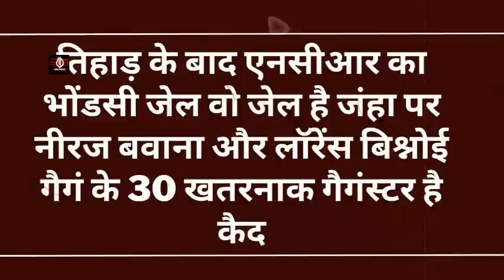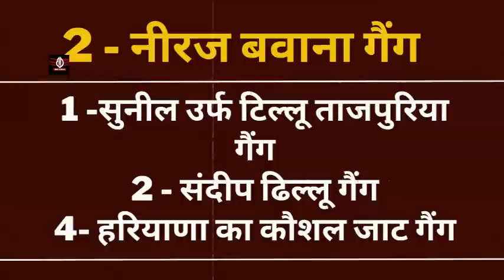Gangster Tillu tajpuria की हत्या के बाद Hryana की Bhondsi जेल में 30 खतरनाक गैगंस्टरों को लेकर बड़ी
दिल्ली के तिहाड़ जेल गैंगवार के बाद बढ़ी हरीयाणा के भोंडसी जेल की सुरक्षा!, तिहाड़ के बाद एनसीआर का भोंडसी जेल वो जेल है जंहा पर नीरज बवाना और लॉरेंस बिश्नोई गैगं के 30 खतरनाक गैगंस्टर है कैद,गैगंस्टर कौशल चौधरी से लेकर मोनू डागर जैसे खूंखार कैदियों का बढ़ी सुरक्षा! इन गैगंस्टरों की सीसीटीवी से 24 घंटे हो रही है निगरानी, कड़े सुरक्षा घेरे में निकाला जाता है बाहर
टिल्लू ताजपुरिया की जबसे दिल्ली के तिहाड़ जेल में हिए गैगंवार में हत्या हुई है तबसे लगातार दिल्ली एनसीआर की सभी जेजों की तौकसी बढ़ा दी गई है रोहिणी जेल हो या मंडोली या फिर हरियाणा के गुरुग्राम की भओंडसी जेल नीरज बवाना और लॉरेंस बिश्नोई गैगं के ढेरों बदमास इंहीं जेली में बंद जाहिर है की जिस तरह से गोगी की हत्. का बदला लेने के ले टिल्लू को मारा गया ठीक वैसे है टिल्लू की हत्या का बदला लेने के लिए कही अब नीरज बवाना की गैगं कोई बड़ा कांड ना दे इसके मद्दे नजर अब जेलों में हाई अलर्ट रखा गया है क्योकी तिहाड़ जेल में पिछले 19 दिनों में 2 बड़ी गैगंवार से गैगंसेटरों ने दिखा दिया है की गैगंस्टरों के ईरादे कितने खतरनाक है बेशक टिल्लू की मौत हो चुकी है लेकिन आज भी तिहाड़ और आस पास के जेलों में ऐसे कई गैगंस्टर है जो जेल में बैठकर किसी भी बड़ी वारदात को अंजाम दिलवाते है तो आज के इस वीडियों में हम आपको बताएंगे की टिल्लू की हत्या के बाद अब जोलों में बंद और गैगंस्टरों के सात क्या हो रहा है .